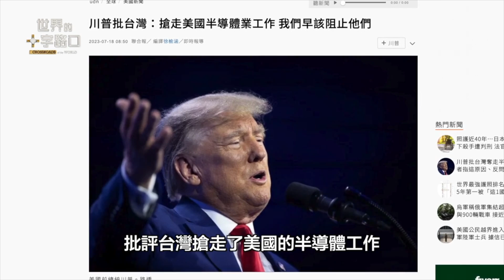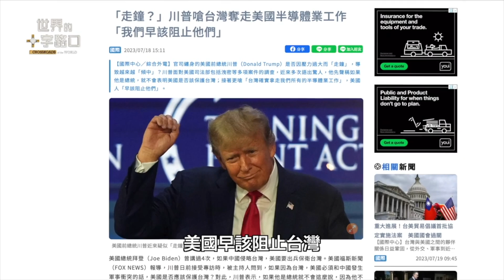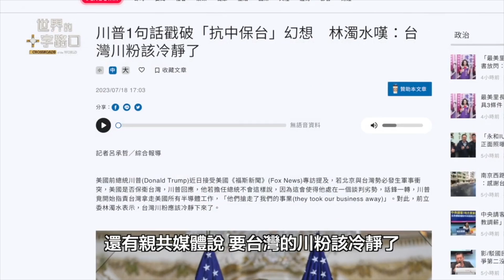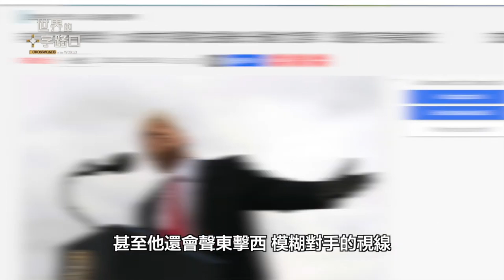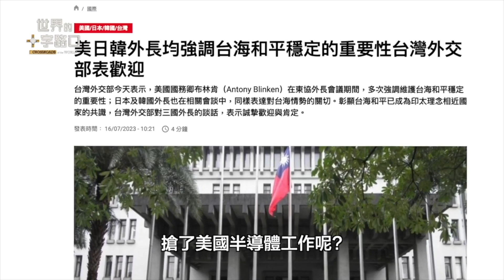[短版] 不批中共威脅、批評台灣搶工作，川普唱什麼大戲？頻稱跟習近平關係好，川普當選將棄守台灣？普京習近平為什麼怕川普？（2023.7.19）｜唐浩視界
美國前總統川普近日接受美國媒體專訪，被主持人問到如果中共出兵台灣，美國是否應該協防？川普對這個敏感話題保留迴避，反而話鋒一轉，批評台灣搶走了美國的半導體工作，應該對台灣的芯片追加關稅。這段發言引發台灣跟美國雙邊高度爭議。究竟，川普為什麼要一邊批評台灣，一邊強調他跟習近平關係好？川普如果當選總統，會棄守台灣嗎？普京跟習近平為什麼會怕川普？本集節目，與您探討。

🎯 00:00 7月19日 影片
🎯 00:10 今日主題：宣稱台灣搶走半導體就業 川普不會保台灣？

夜雨隨筆

颯颯奔雲疾雨來
繁陰星蔽月不開
清露涼玉夜簷響
思穿五嶽瑤鏡台

不批中共威脅、批評台灣搶工作，川普唱什麼大戲？頻稱跟習近平關係好，川普當選將棄守台灣？普京習近平為什麼怕川普？（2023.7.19）｜世界的十字路口 唐浩